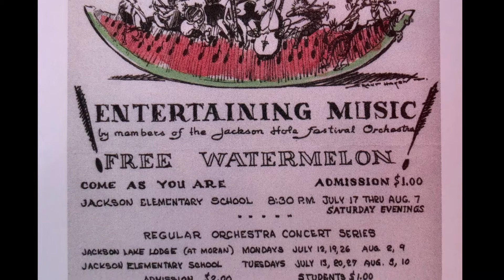GTMF Backstage Pass ep. 6 "Marcia Peck"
In this heartwarming edition of Backstage Pass, join Jerry, Eva, and a whole group of Festival legends as we celebrate the wonderful Marcia Peck. Marcia would have celebrated her historic 50th season with GTMF this summer. This one is for her!